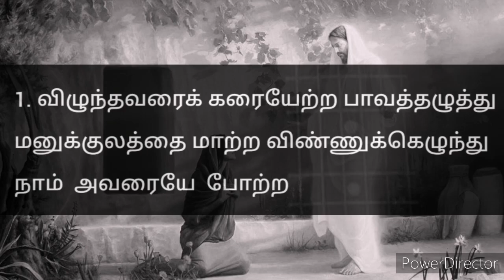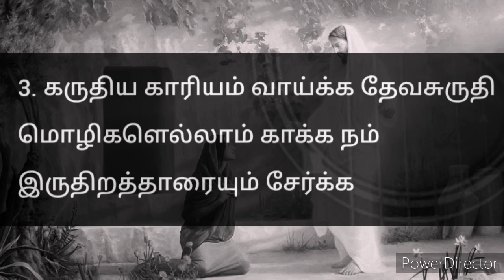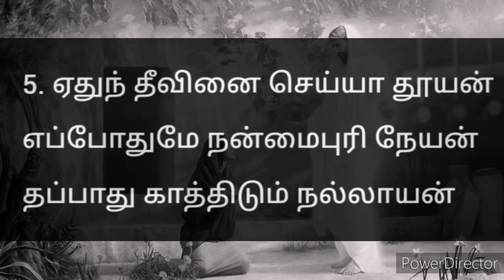எழுந்தார் இறைவன் | Elunthar Iraivan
தமிழ் கிறிஸ்தவ கீர்த்தனை | Tamil Christian Lyrics